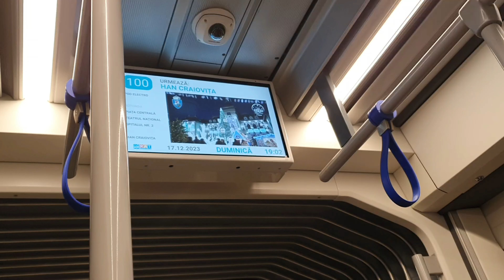Romania food testing र रक्सी खानेको भिड लोकल Next level Vlog Romania🇹🇩 santoshcr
I'm try to be best of the best good and sad information  for you so plz help mi subscribe  my youtube channel santoshcr  i hope guys you are enjoying  from my video.🇳🇵😊😊😊😊 romania🇷🇴

Europe information now days
युटुवमा पुरै भिडीयो छ हेरिदुनु है सबैले
च्यानल सस्क्राईब गर्नुत भयो नि ? 🙏 बिश्वास छ तपाईंलाई मैले भन्नै पर्दैन ❤️❤️❤️

HELLO 🤚GUY
Santosh cr

respected🙏viewers
more likes.

santosh cr